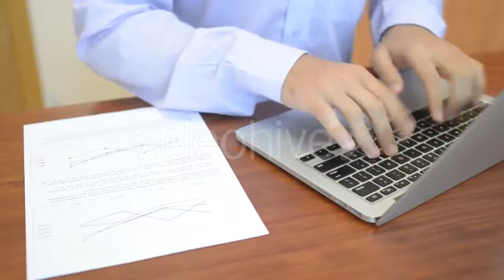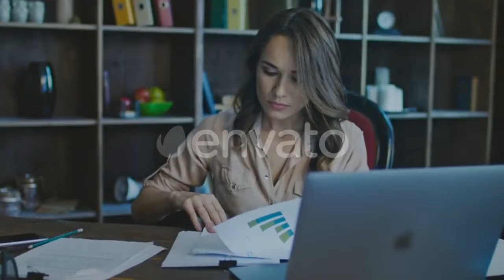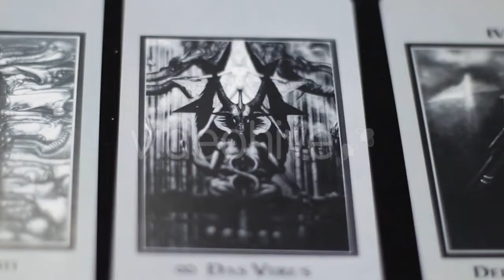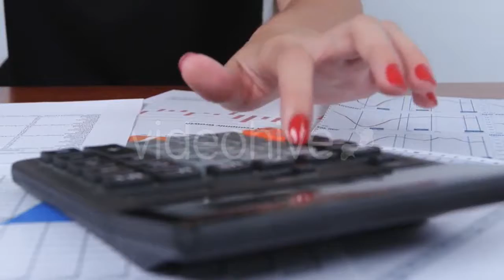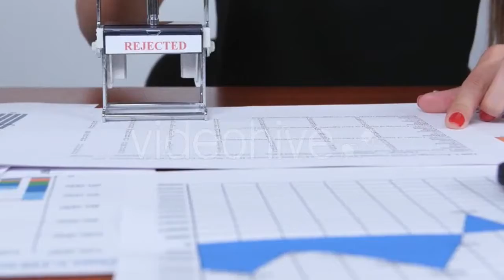Fashionable Girl Using Phone And Goblet Of - (nature) Stock Footage | Mega Pack +40 items